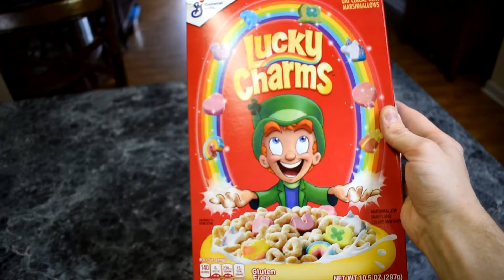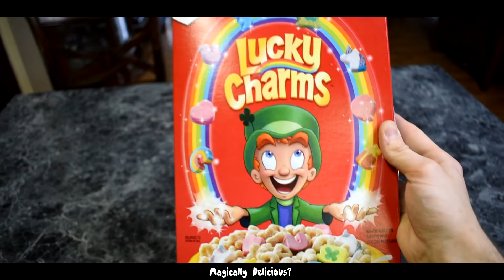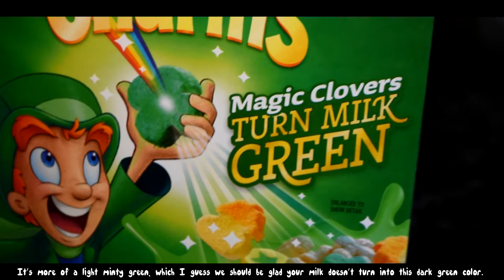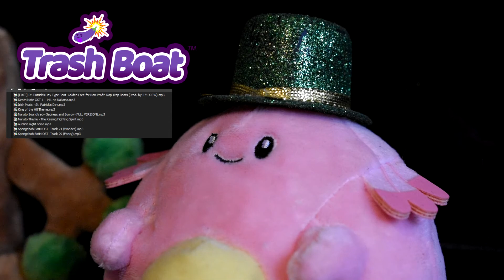CEREAL REVIEW - Lucky Charms Magical Clovers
This video review is for the cereal Lucky Charms Magical Clover [SPECIAL EDITION]. Is it GOOD??!! Is it BAD?!!! WATCH AND FIND OUT!!